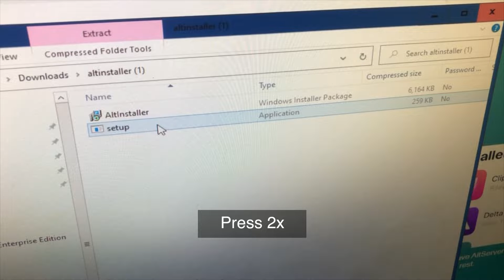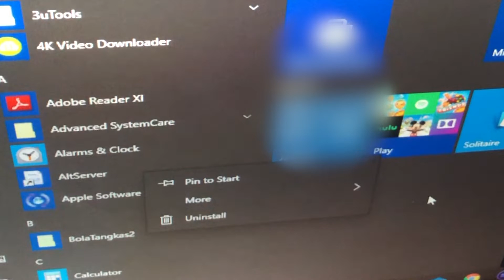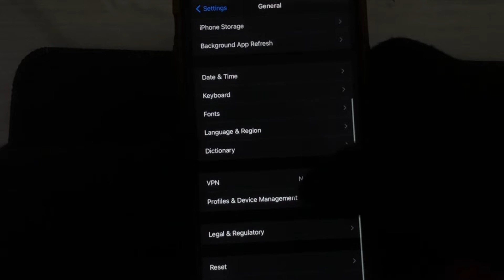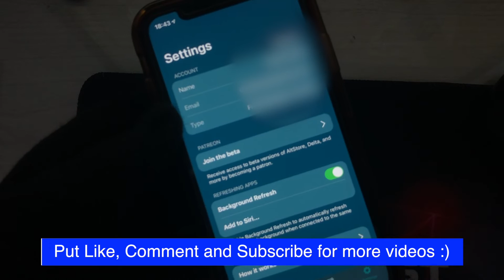How To Download AltStore On iOS 14 (Computer Method)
AltStore on iOS 14.